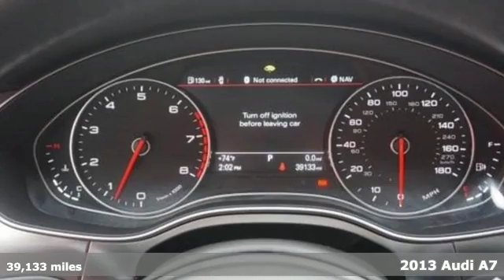2013 Audi A7 Davie FL Miami, FL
Year: 2013
Make: Audi
Model: A7
Trim: 3.0 Premium Plus
Engine: 6 Cyl - 3.0L
Transmission: Automatic
Color: Glacier White Metallic
Interior: Nougat Brown
Mileage: 39133
Stock #: AP4550
VIN: WAUYGAFC5DN107170

Drivers Auto Mart in Davie, Florida is the number one Used vehicle dealer serving Miami, Fort Lauderdale, Pompano Beach, Hollywood, Davie. We carry the most complete selection of used vehicles available in Florida. At Drivers Auto Mart, we are your one stop shop for all your Used needs. At Drivers Auto Mart, customer service is our number one priority. If you plan to buy a car, you will always find the lowest prices and the best service at Drivers Auto Mart. No other Used dealership in Florida sells more vehicles and has more satisfied customers than Drivers Auto Mart.